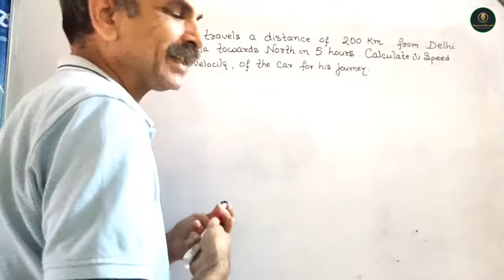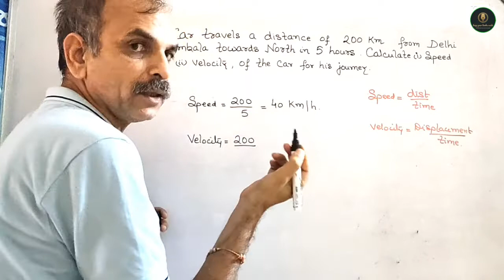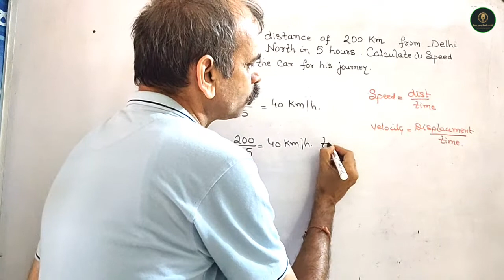A car travels a distance of 200 km from Delhi to Ambala towards north in 5 hours. Calculate (i) spee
learn speed related question